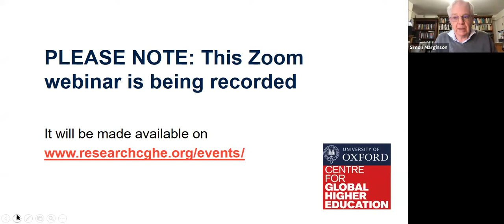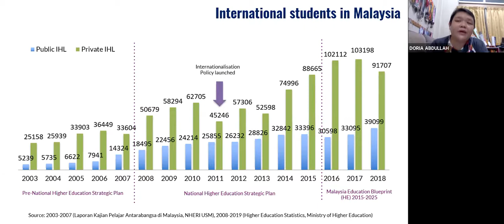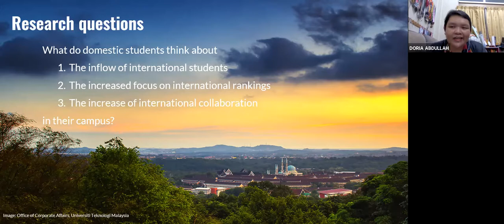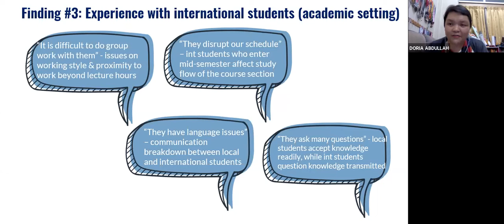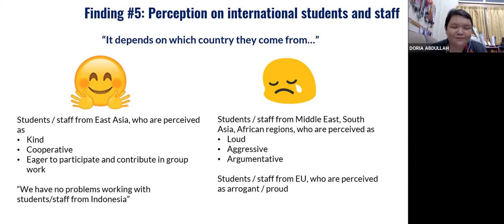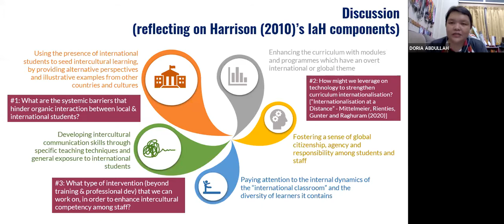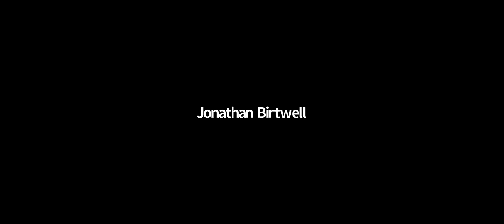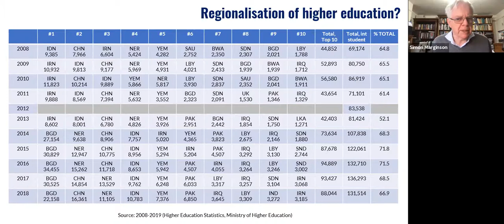How domestic students make sense of internationalisation of Malaysian higher education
07 January 2021, CGHE webinar
Doria Abdullah, Universiti Teknologi Malaysia (UTM)

The international student population is seen as an important economic contributor for Malaysia. The State is committed to the cause, through the launch of policies and sector-specific strategies that address internationalisation as an important agenda for the country. Higher education institutions are also strengthening internationalisation initiatives, not only to increase revenue generated from the incoming flow of students, but also to attain favourable placings in global university rankings.

Based on available data on international student mobility, Malaysia is doing considerably well in attracting students from specific regions of the world. There is also distinctive differentiation between the type of international students recruited into public and private higher education institutions. However, little is known on how domestic students perceive internationalisation. It also remains unclear whether domestic students experience a heightened sense of global citizenship as a result of their international exposure on campus.

This webinar discusses current developments in Malaysia with regard to internationalisation of higher education, and presents a study on the perception of domestic students on internationalisation in a Malaysian public research university. Through focus group discussions, respondents discussed on the presence of international students, the university’s rise in international rankings, their interactions with international students and staff, and the lessons learnt from their experience. Findings of the study provide insights on the ways in which higher education institutions should be more inclusive of domestic students in strategies for institutional internationalisation.